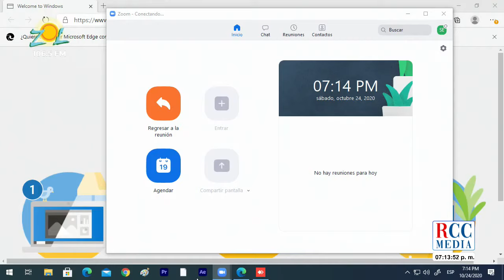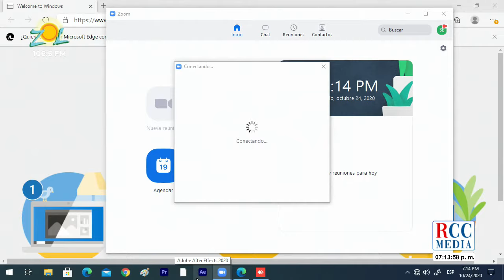Programa Las Caras del Autismo 24 octubre 2020